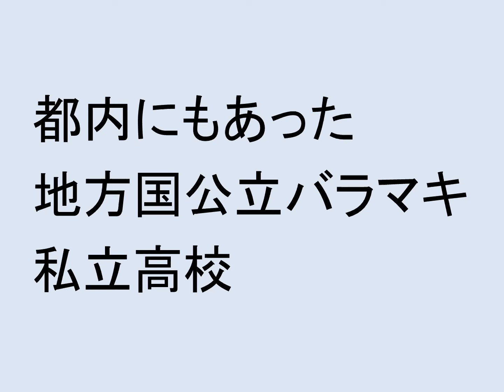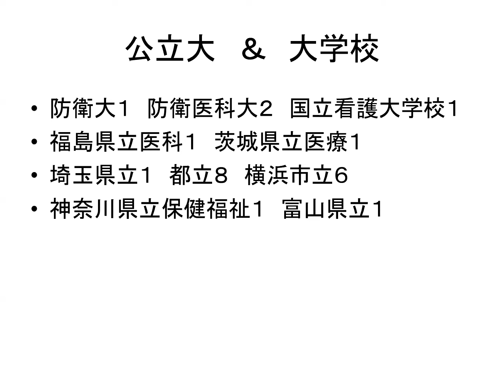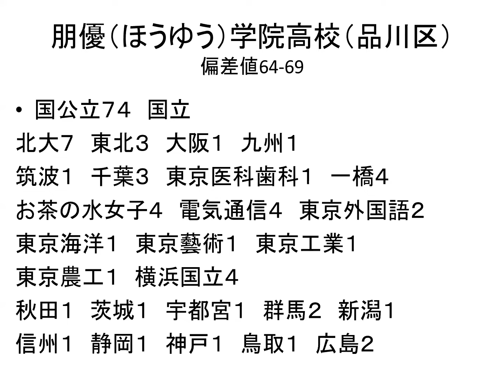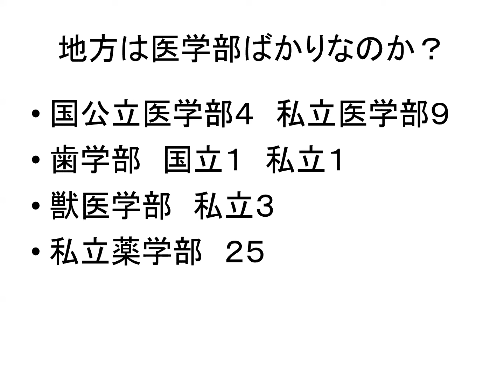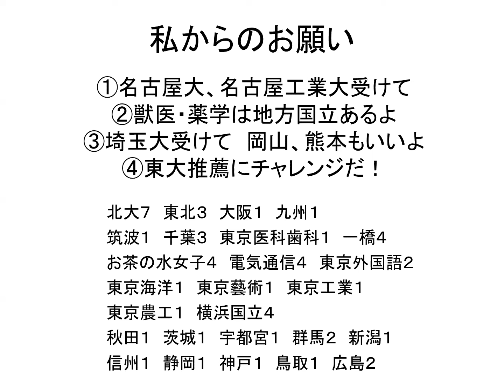都内にもあった地方国公立バラマキ私立高校